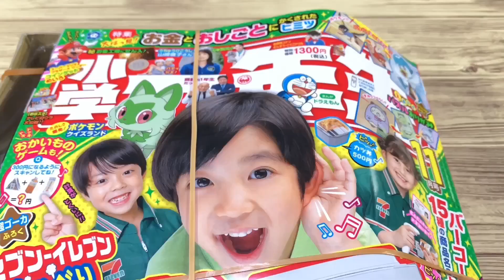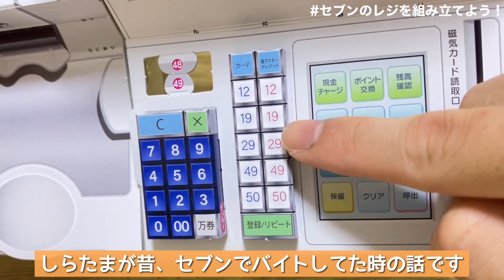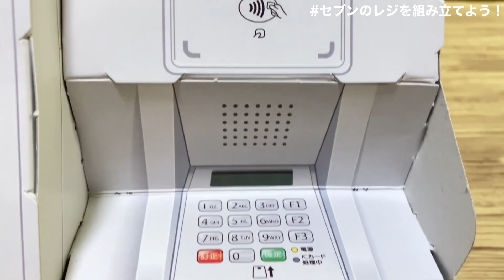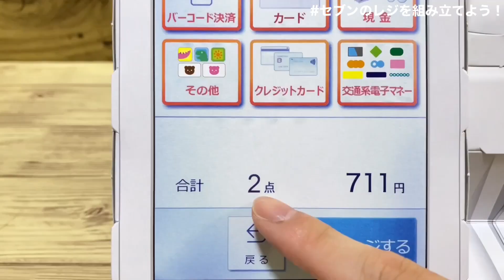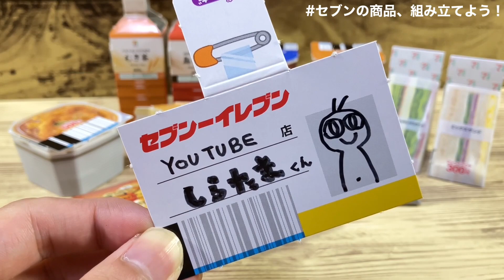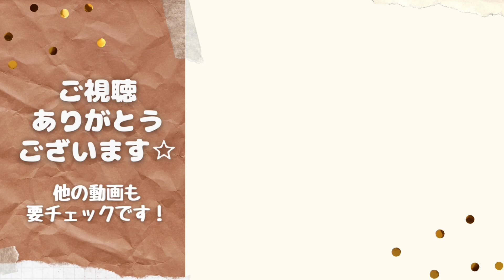これが小学生雑誌の付録！？セブンレイブンのレジが、本当に遊べてヤバすぎる…！！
今回、遊び場に持ってきたのはコチラ(○´▽`○)

◇小学1年生 2023年11月号
　【付録】セブンイレブン おしゃべり
　　　　　ハイテクおかいものレジ